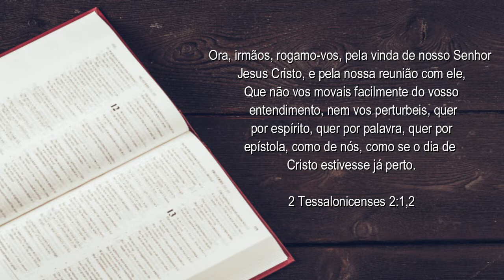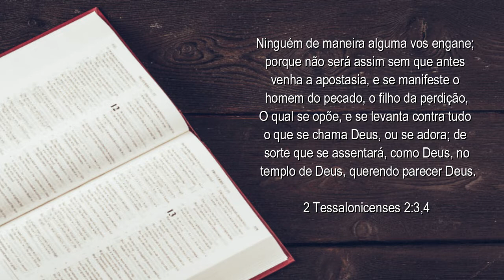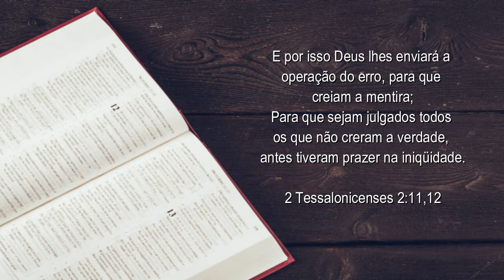EBD | Lição 11- O homem do pecado - 1º Trimestre de 2020 | Escola Bíblica Dominical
Este canal tem a finalidade de apresentar a teologia pentecostal, indicar obras da teologia tanto pentecostal, assim como ser um instrumento de edificação aos que vierem a assistir algum vídeo aqui postado.
Mensagens de reflexão , pregações, dicas de leitura bíblica teológica, além de aulas preparatórias para professores e alunos de Escola Dominical, Reviews de Bíblias de estudos e materiais acadêmicos teológicos  e muito mais!
A cada semana um novo vídeo interessante e edificante para você.